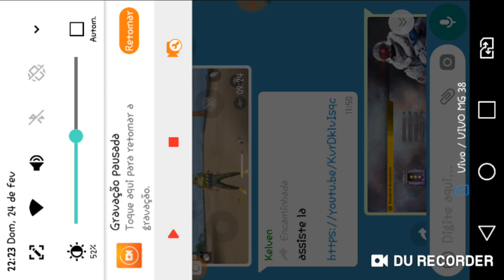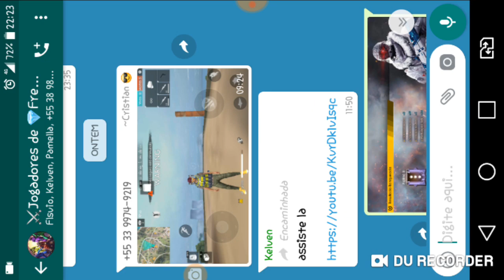25 de fevereiro de 2019